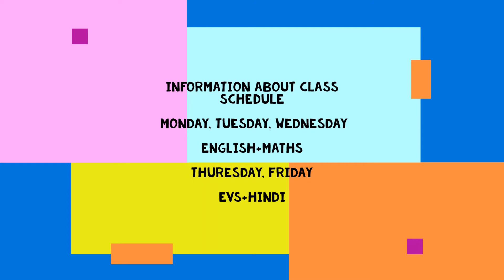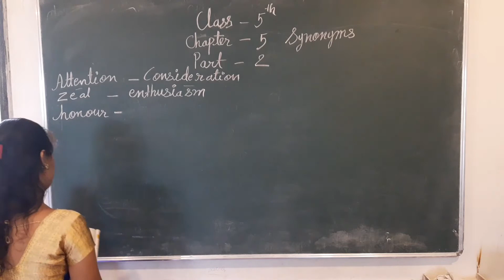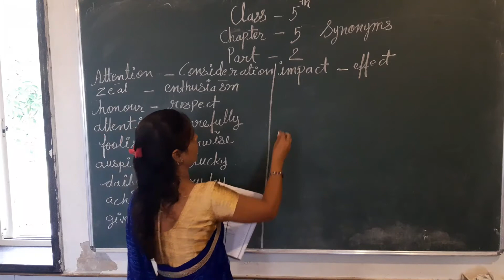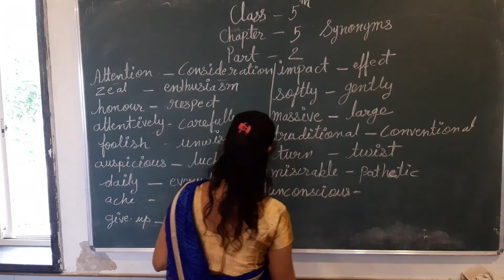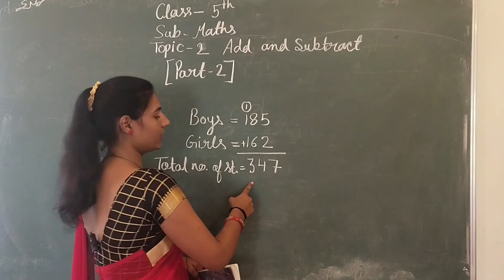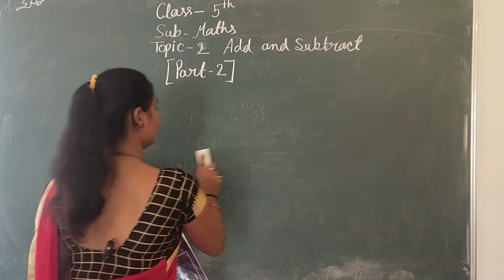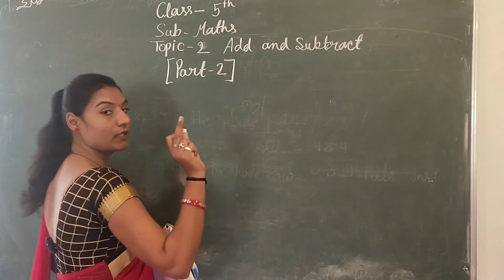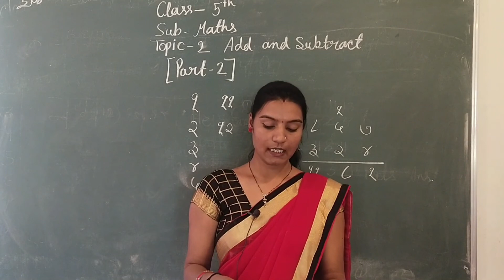class 5 day 7 date 19 aug online class